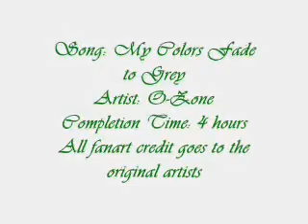Kurama's Colors Fade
Another video made for Christmas a few years back. The friend this was for requested Hiei x Kurama. This one was harder to do, since so many other people wanted this pairing, I was running out of ideas.